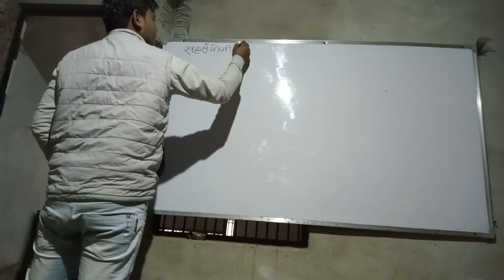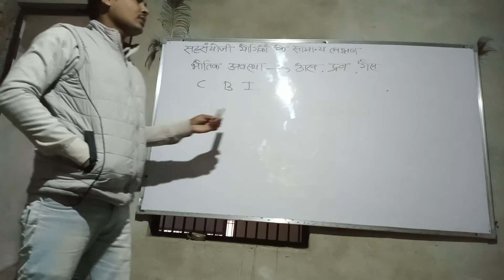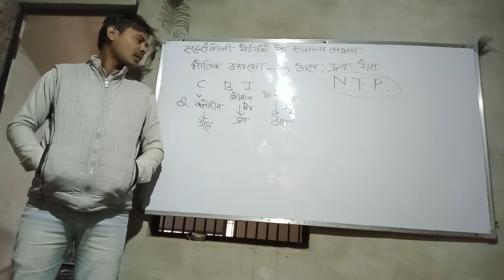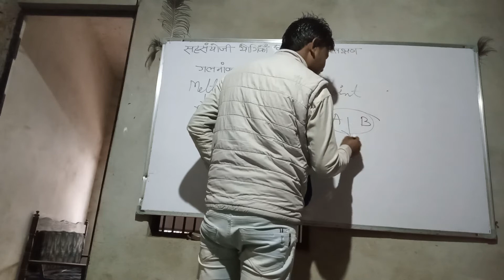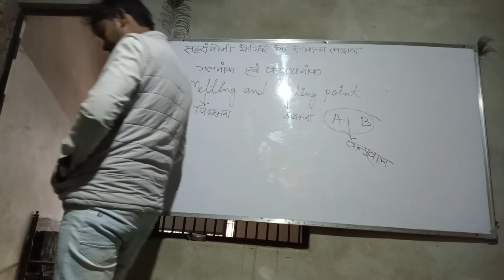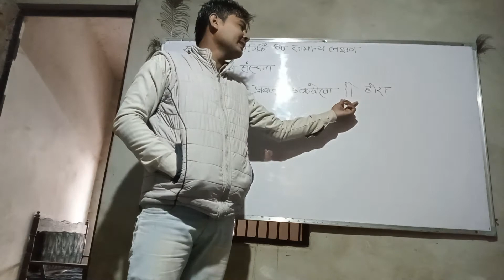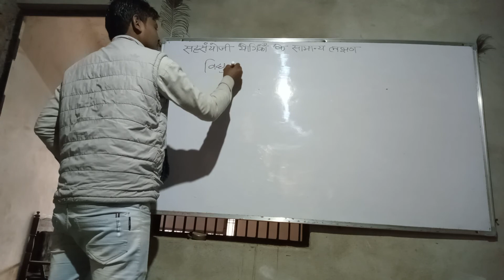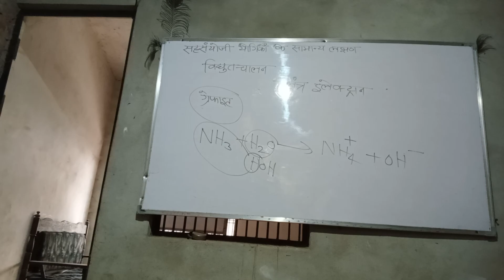सहसंयोजी यौगिकों के सामान्य लक्षण